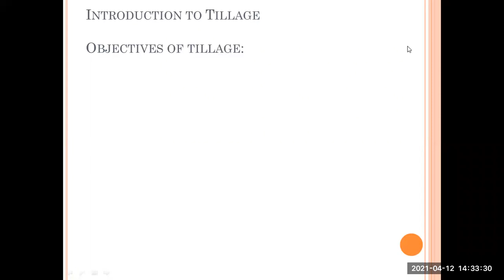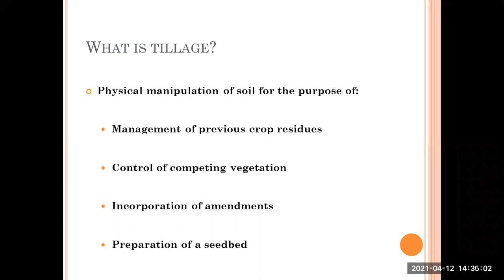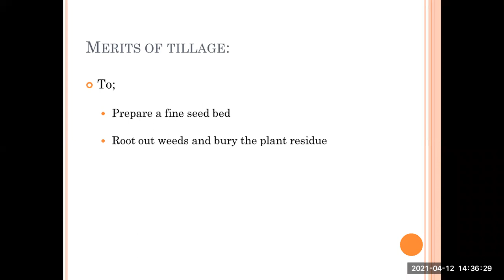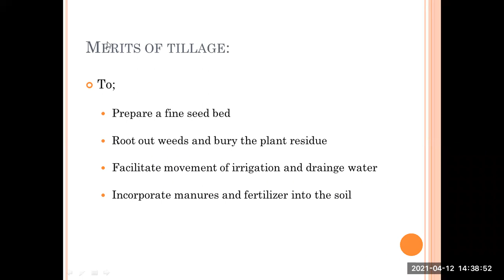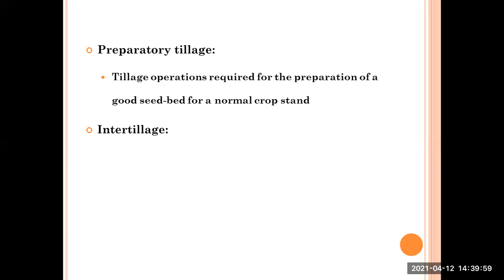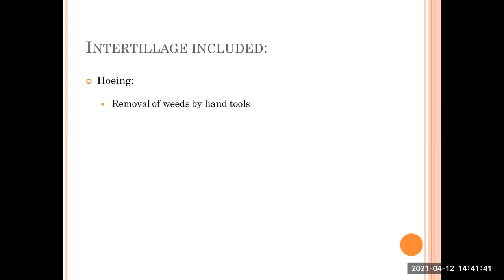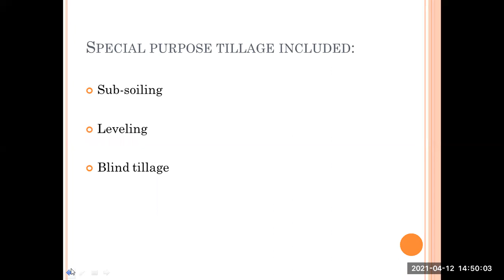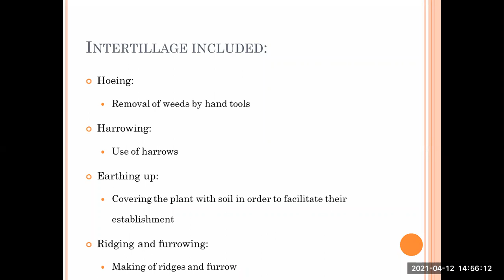Preparatory Tillage, Seedbed Preparation and intercultural operations